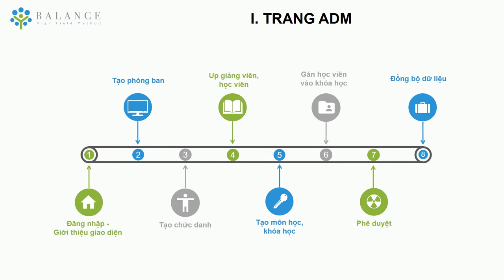E-learning Balance | Hướng dẫn ADM Phần 2 - Tạo phòng ban